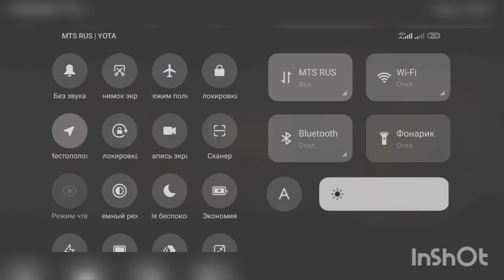Новый Ракдос МОГЁТ! MTG Arena Rakdos Aggro Brothers War Standard DECK GUIDE!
Привет! Новый Ракдос МОГЁТ! MTG Arena Rakdos Aggro Brothers War Standard DECK GUIDE!

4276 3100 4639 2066 Дмитрий Станиславович Ш.

Привет! Меня зовут Дима, и это мой канал, посвященный Коллекционной Карточной Игре (ККИ) - Magic The Gathering! Здесь Вы найдёте видео по стандарту в MTG Arena (МТГ Арена), драфты, съёмки с турниров и мероприятий, рассуждения о грядущих сетах и не только! Приятного Вам просмотра!

Deck
2 Ashnod, Flesh Mechanist (BRO) 84
6 Mountain (BRO) 275
3 Braids, Arisen Nightmare (DMU) 84
3 Phyrexian Fleshgorger (BRO) 121
2 Fatal Grudge (SNC) 187
3 Tenacious Underdog (SNC) 97
8 Swamp (BRO) 273
3 Jadar, Ghoulcaller of Nephalia (MID) 108
4 Bloodtithe Harvester (VOW) 232
3 Cut Down (DMU) 89
3 Cult Conscript (DMU) 88
3 Razorlash Transmogrant (BRO) 122
1 Takenuma, Abandoned Mire (NEO) 278
3 Liliana of the Veil (DMU) 97
1 Go for the Throat (BRO) 102
2 Haunted Ridge (MID) 263
4 Sulfurous Springs (DMU) 256
1 Sokenzan, Crucible of Defiance (NEO) 276
2 Infernal Grasp (MID) 107
3 Ob Nixilis, the Adversary (SNC) 206